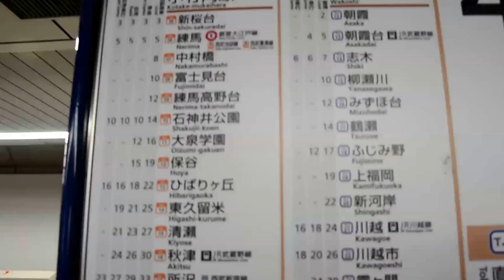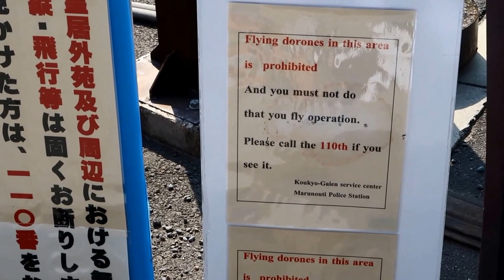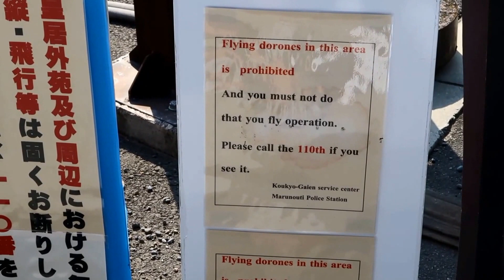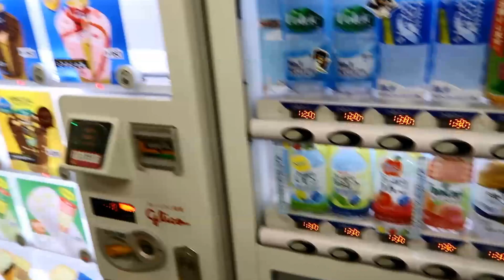Japan Vlog Part 1 YouTube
Melvv - Vibes.

Odesze - It's Only ft Zyra.

Odesza - Memories That You Call ft Monsoonsiren.

Filmed on the Canon Powershot G7x Mark II .